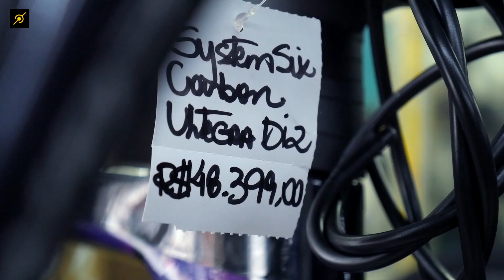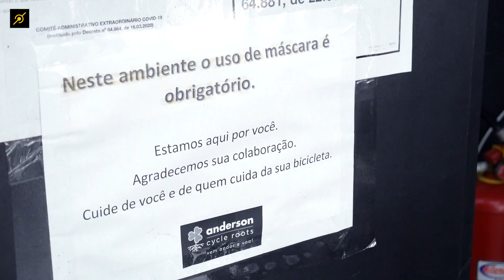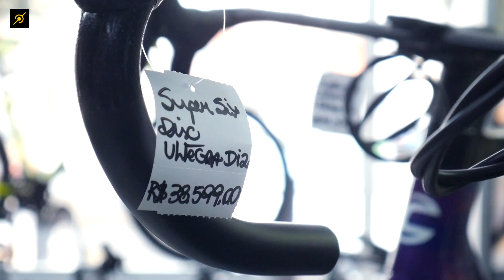O que mudou nas lojas de bike durante a pandemia? Pedaleria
Com a pandemia acertando em cheio os pequenos negócios, a gente se pergunta: E as bicicletarias e lojas de bike? Como estão funcionando durante a quarentena? O coronavírus afetou somente o dia a dia delas ou trouxe novos e diferentes clientes? Posso me sentir seguro deixando minha bike pra fazer manutenção na oficina?

Neste vídeo o Edu Capivara bateu um papo com o @cleberanderson da @andersoncyleroots para mostrar pra você como está o momento da loja dele e como isso pode servir de parâmetro para outras lojas e clientes ciclistas.

📺 LIVE da Pedaleria na Anderson Cycle Roots
Participe! O Cleber vai liberar vários descontos em quase todos os produtos da loja, exclusivos para inscritos no canal Pedaleria. 😃

NOVA LOJA PEDALERIA NA ANDERSON!!!

Não somente marcas e empresas, mas você INSCRITO, também pode patrocinar nosso canal, clique no botão SEJA MEMBRO ou no link abaixo.